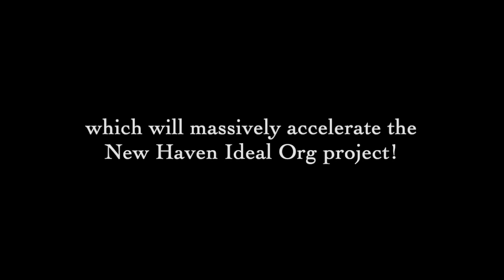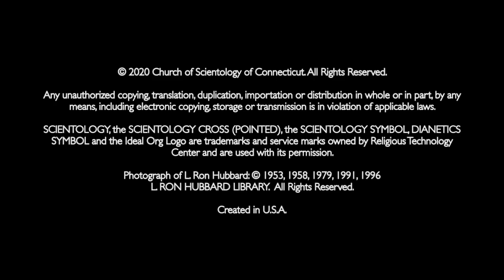Pathetic CT Scientologists try to act like bikers in failed attempt to pay for a new Church bldg.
The Scientology meeting house in New Haven CT is a pathetic mess which will never open no matter how many decades they make loser promos like this one. Why do White trash Scientologists want to be perceived as White Trash bikers? How does dressing in a gorilla costume help save the world? Why would anyone go to these events in person much less watch them on "Zoom" during a pandemic?  It's a friggen fundraiser for a White supermacist paramilitary cult!

Just re-posting this video got me a copyright ding for the use of "Born to be Wild" by Steppenwolf.  Thanks Scientology, thanks so much.  Like my youtube channel does not have enough problems!